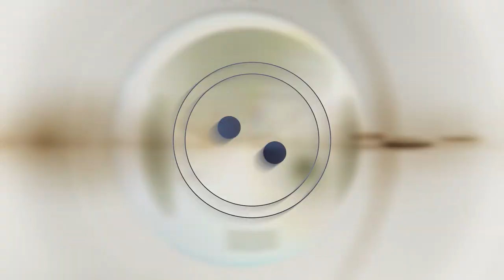IN GESPREK MET ... 09 AUG 2023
Gasten:
*Josin Aloema - positie inheemsen ivm Dag der Inheemsen
*Nicolas de Lacoste - Ambassadeur Frankrijk in Suriname over de relatie tussen beide landen